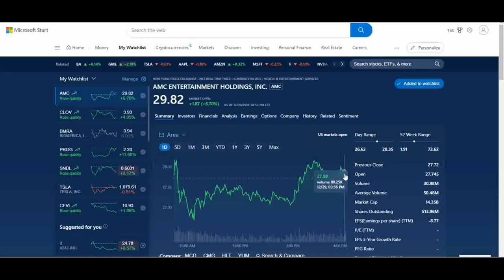AMC STOCK NEWS TODAY - PRICE PREDICTION - JANUARY?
AMC STOCK NEWS - PRICE PREDICTION

MUST HAVE CRYPTO TOOLS!
(Video Tutorials coming soon!)

💰💰💰 OMG!

to sign up for Crypto.com and get $25 USD/CRO :) You can get $25 in CRO Token when you stake CRO! I believe CRO will explode in 2022!

💰💰💰 Get Gate(.)IO Crypto Exchange and recieve reduced trading fees with my link!

New Reddit Channels!

📖 Technical Analysis
📖 Trading in the Zone
📖Pit Bull-Lessons from a Champ

🦍 AWESOME AMC APE T-SHIRTS
🪙 AWESOME CRYPTO T-SHIRTS

💰 Earn $ with Rumble!